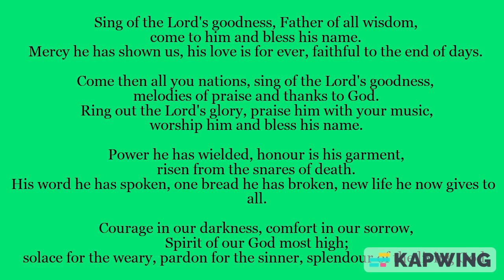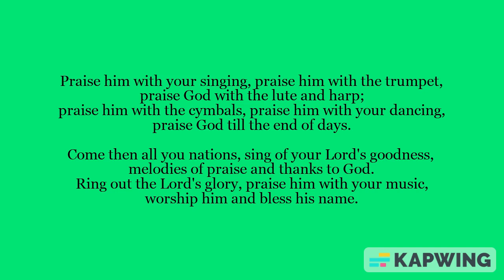Entrance Hymn: Sing Of The Lord's Goodness - 31st Sunday in Ordinary Time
Entrance hymn for the 31st Sunday in Ordinary Time
This hymn will be sung in the Church of Our Lady, Star of the Sea in the parish of St Oscar Romero, Seaforth and Waterloo. This video is made available for your own devotions.